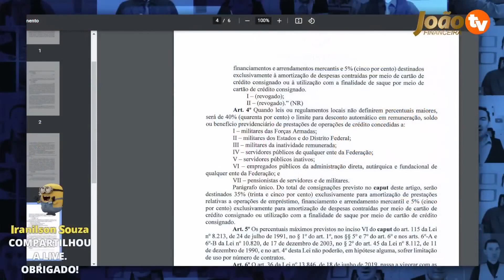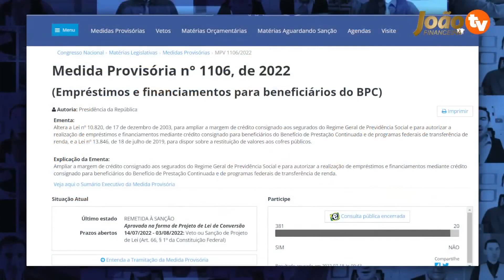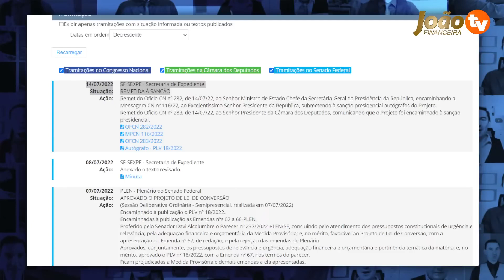INSS: SAIU NOVA DATA + NOVO VALOR para todos empréstimo no cartão - Novo cartão beneficio INSS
INSS: Novidades e novas datas para liberação do novo cartão beneficio - Novo cartão para os aposentados; Novos valores serão liberados com o NOVO CARTÃO BENEFÍCIO para os aposentados; Confira as possíveis datas, valores e regras desse novo cartão e saiba como vai funcionar o novo cartão benefício do INSS 2022 - Cartão para os aposentados; Cartão benefício do INSS - Novo cartão benefício

auxilio brasil
novo cartao beneficio inss
cartão benefício inss
cartao beneficio consignado
cartao beneficio consignado bmg
meu inss
banco pan
2 via cartão benefício inss caixa